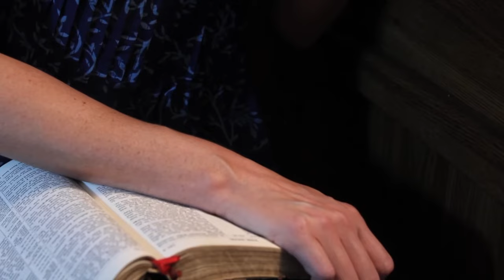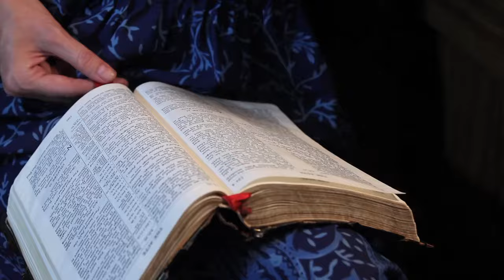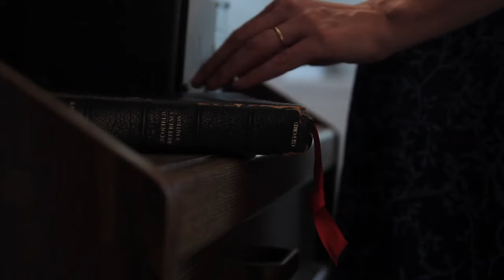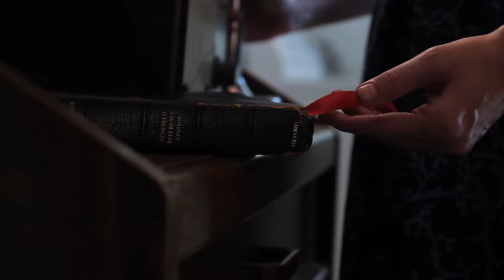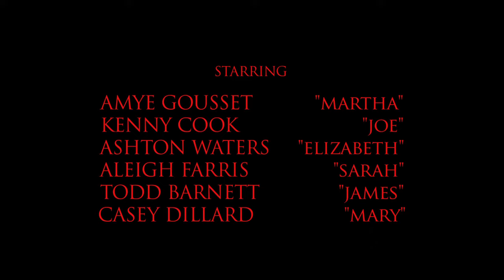ZION - Zombie Horror Drama Short Film by Glenn Payne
ZION - Award Winning Horror Zombie Drama Short Film by Glenn Payne

"A rural family picks up the pieces of a shattered world when tragedy strikes. Weary travelers seek refuge in this seemingly normal home only to discover its dark secrets."

Directed by Glenn Payne. Written by Erica Montgomery. Cinematography by Michael Williams. Starring Amye Gousset, Kenny Cook, Ashton Waters, Aleigh Farris, and Todd Barnett. 32 Minutes. Thriller. One of our earlier films. Lots of lessons learned since but we hope you enjoy!